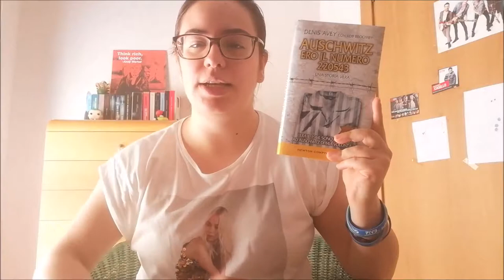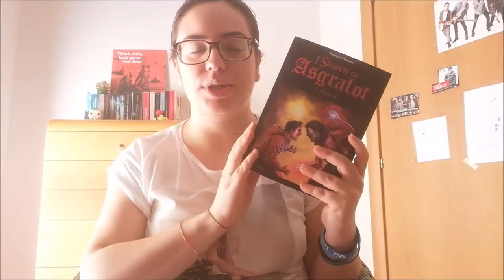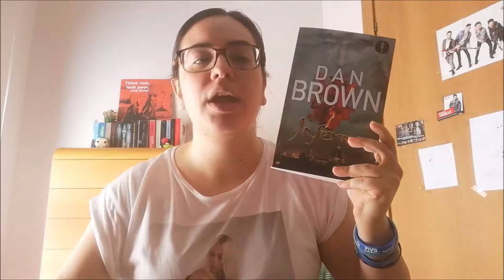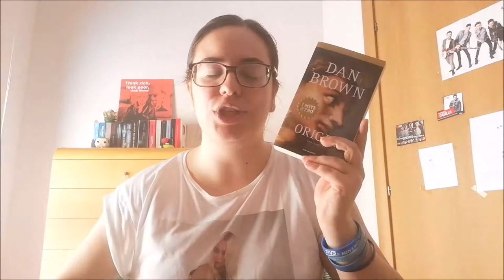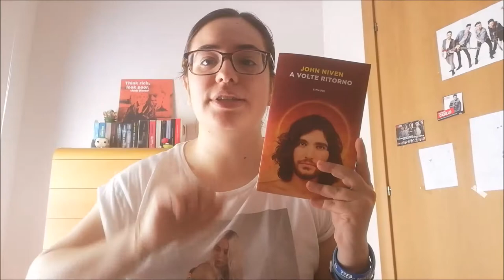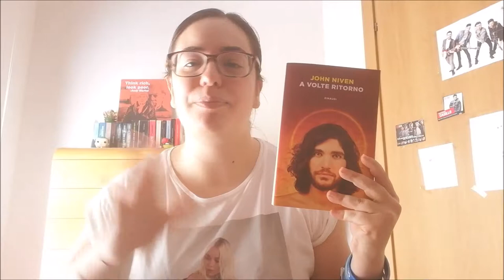WRAP UP | Apr | Mag | Giu 2019 //Ylenia\\